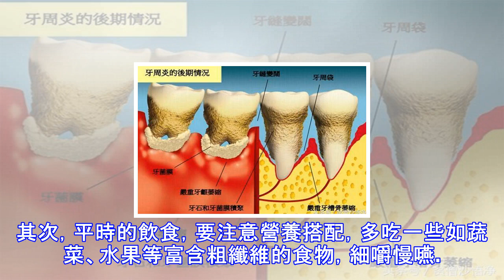嘴 裡 長 出 牙 結 石，教 你 一 個 土 辦 法 祛 除，不 用 去 洗 牙！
古人常用「唇紅齒白」來形容一個人的容貌，可見能擁有一口潔白的好牙齒是多麼重要。但現實生活中卻常常事與願違，儘管你買了最貴的牙膏，用了最好的牙刷，而且堅持一日刷牙三次，還是經常會在照鏡子的時候發現牙齒表面存在著一些黃黃綠綠黑黑的像石頭一樣讓人作嘔的東西。這些實際上是一種結石，醫學上稱之為牙結石，名稱（牙結石）相對於腎結石、膽結石可能大多數人還比較陌生，生活中絕大多數人卻都會有。牙結石的存在不僅看起來不美觀，導致個人形象受損，還容易導致食物殘渣、細菌的堆積，同時壓迫牙周組織，導致病變，引起口臭、牙周炎、牙齦出血等口腔疾病。因此，有必要及時去除。牙結石的形成是由於積於牙面或修復體表面的礦化或正在礦化...